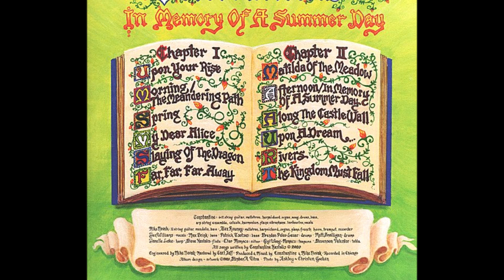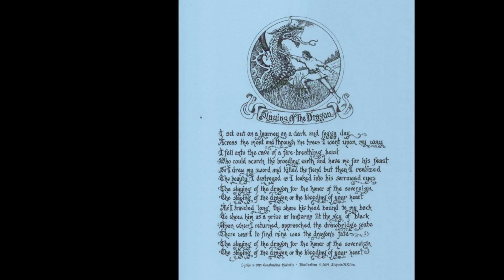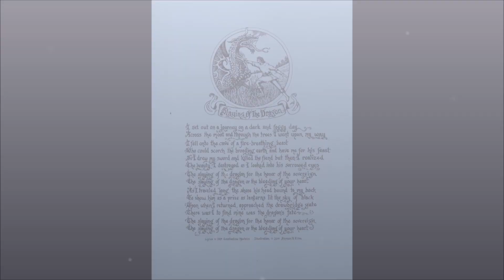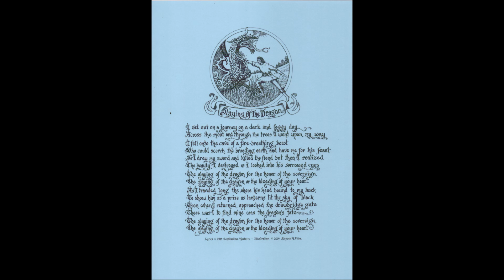Constantine "Matilda Of The Meadow" (2020)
Extrait de l'album "In Memory Of A Summer Day"